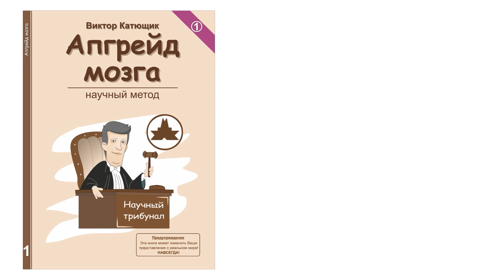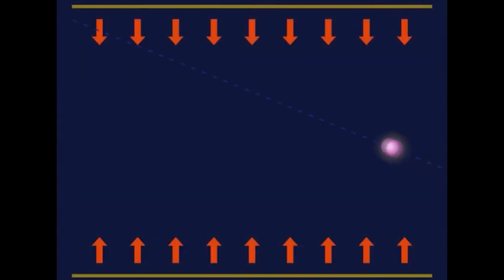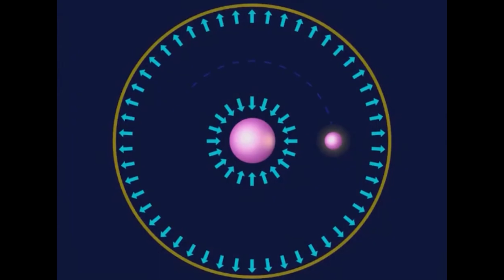🔥 Анатолий Вассерман 🔴 Ткачев ★ скалярная форма записи 👍 наука✔"Катющик ТВ"